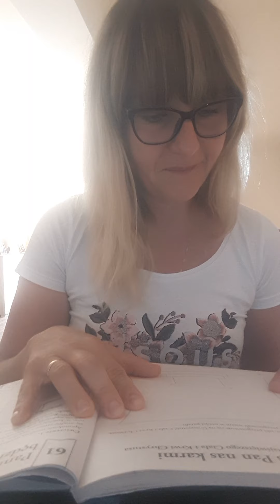KATECHEZA S.P. KLASA III Chrystus Pan nas karmi.